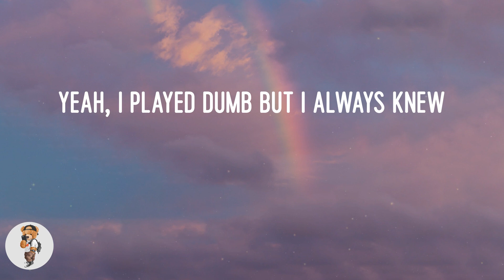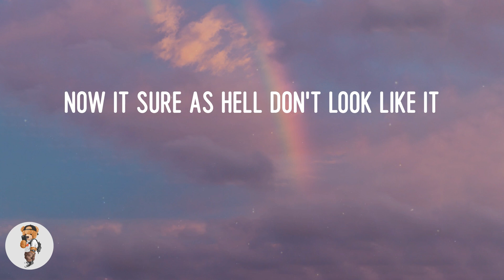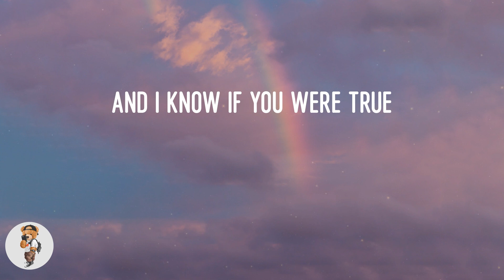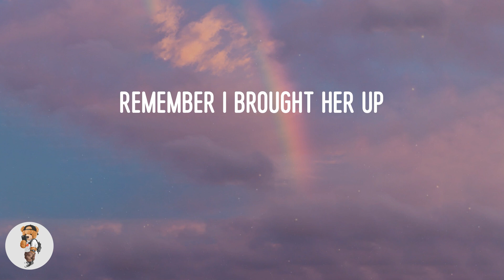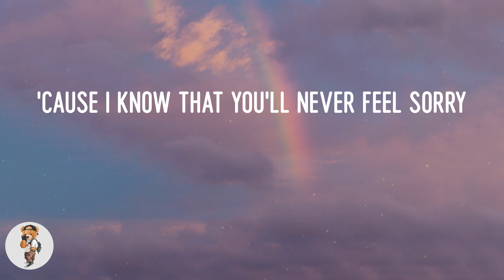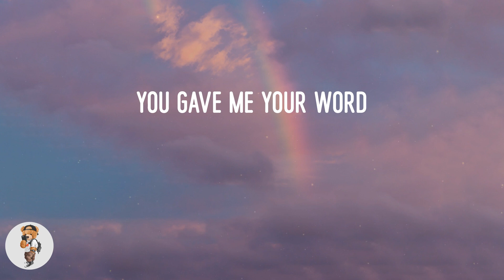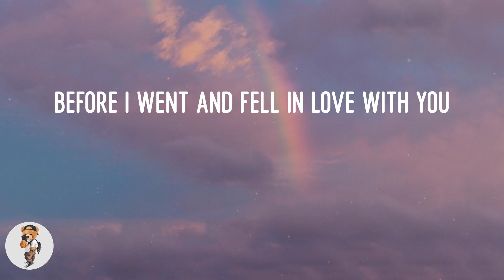Olivia Rodrigo - traitor (Lyrics)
Lyric video: traitor - Olivia Rodrigo

Lyrics traitor:
Ooh-ooh-ooh
Ah-ah-ah-ah-ah